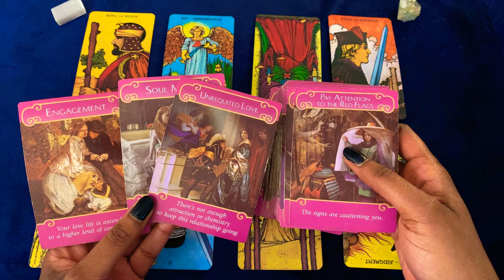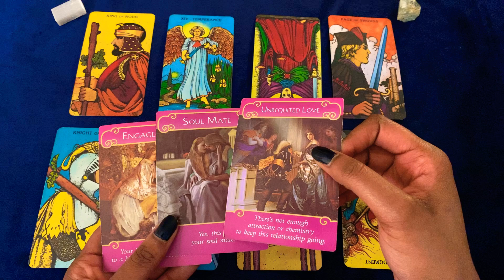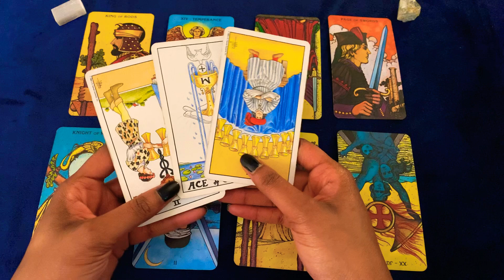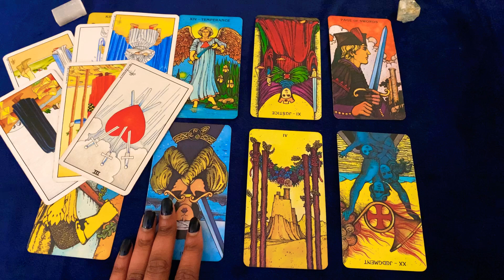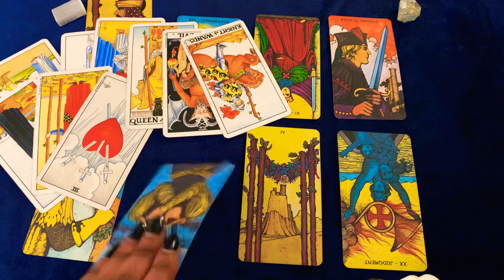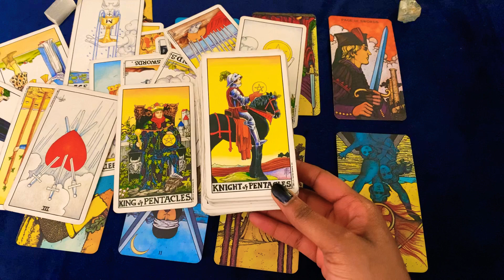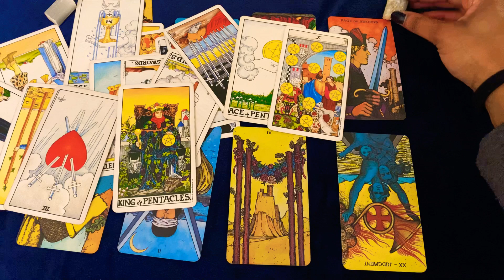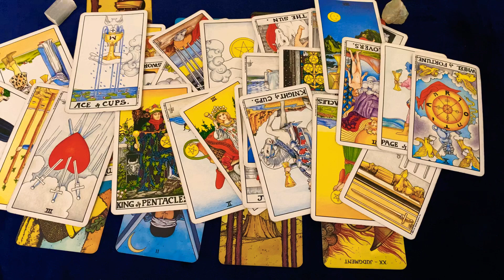🦋💙SCORPIO 🌊 THEY WANT YOU FOR A LIFETIME 😌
Scorpios they’re working hard on long term engagement and by then I mean the house, cars, love with your forever but they don’t know exactly where you stand on this the passion is HOT